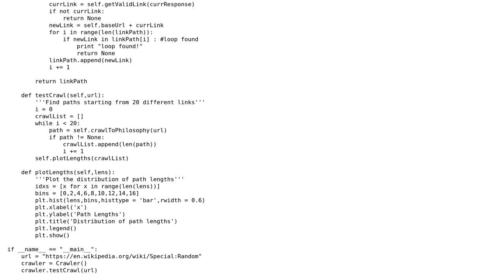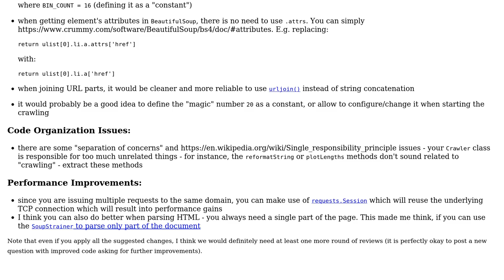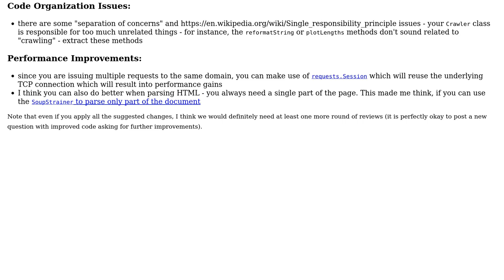Code Review: Reaching the philosophy wiki page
With thanks & praise to God, and with thanks to the many people who have made this project possible! | Content (except music & images) licensed under CC BY-SA | Music | Images & others | With thanks to user loremIpsum1771 user alecxe user 200_success and the Stack Exchange Network Trademarks are property of their respective owners. You are responsible for your own actions.